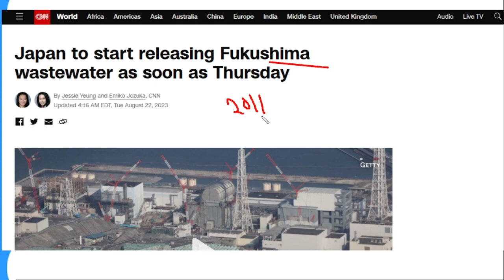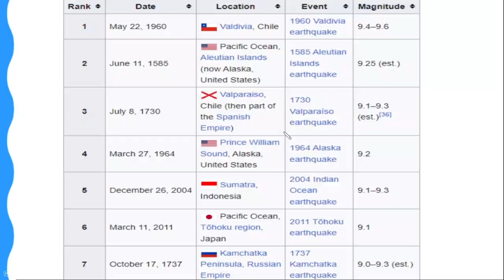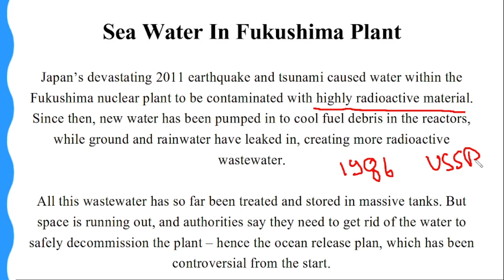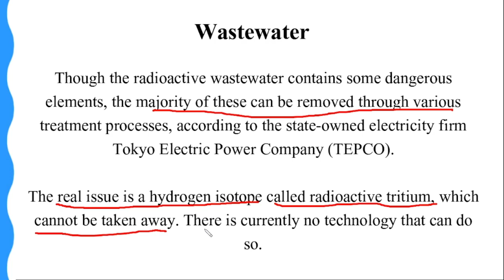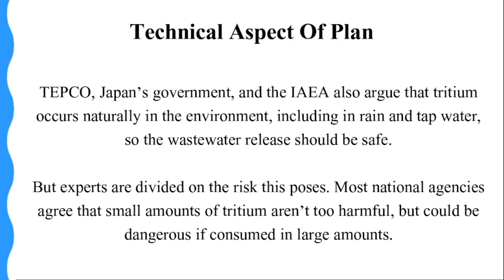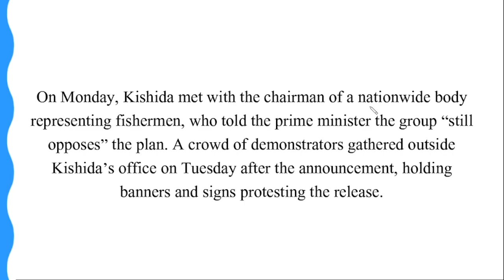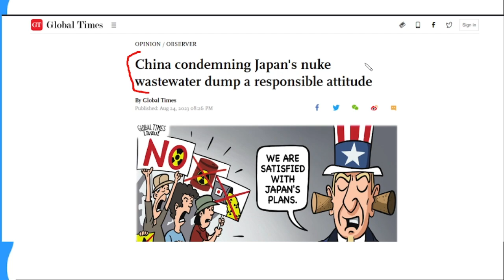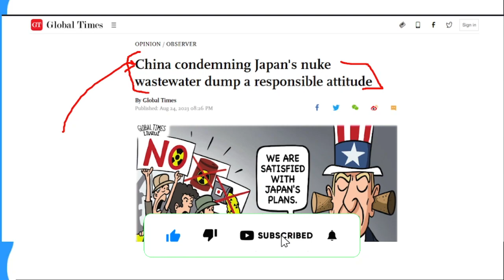Japan's Decision To Release Fukushima Radioactive Wastewater Sparks Controversy l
The Geopolitics channel provides daily current-affairs-related videos, which are important
in UPSC, State PCS and various government exams.
Besides this, we provide UPSC Pre MCQs and UPSC Mains related various videos with insightful knowledge,
which will be helpful in your preparation.